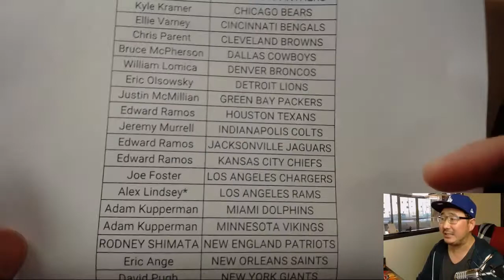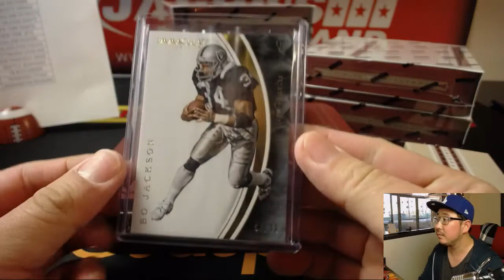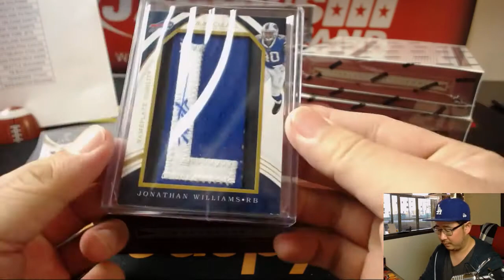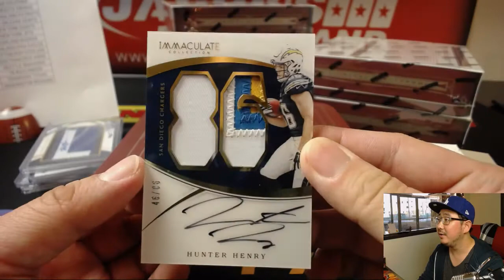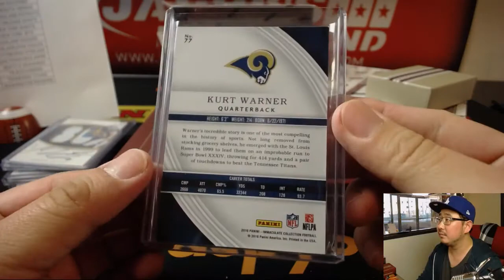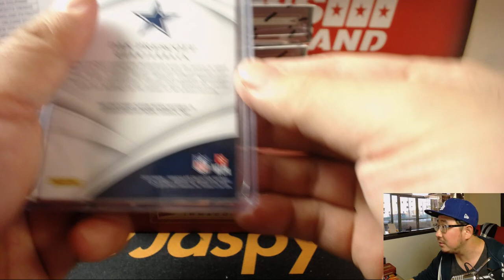Sa, 03/24/18[6Box PYT] #16.1 - 2016 Panini IMMACULATE Football (NFL)